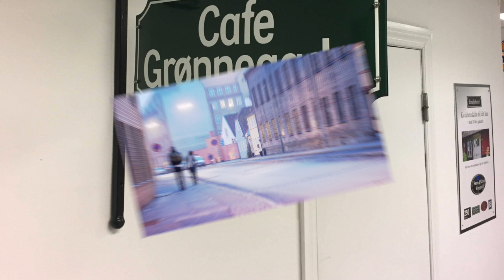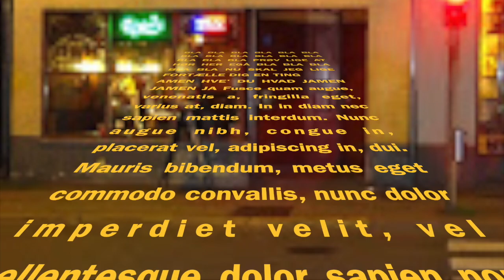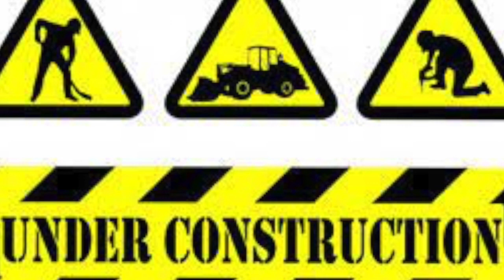PLADEN FRA GRØNNEGADE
Musik & tekst: Brian Thomsen
Indspillet d. 14 november 2021 et sted i Aarhus.
Medvirkende musikere: Brian Thomsen